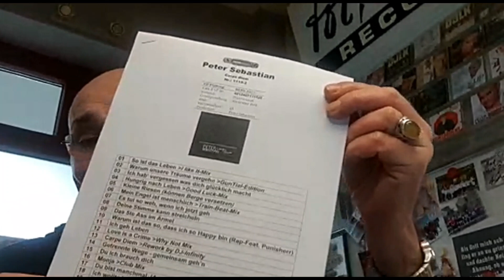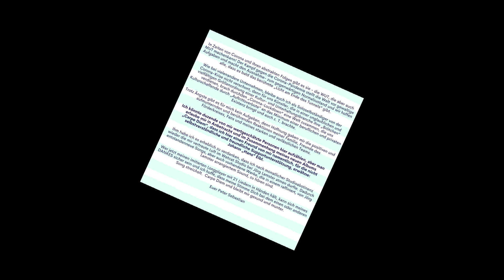Peter Sebastian - Teaser für das neue Album CARPE DIEM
Bald ist es soweit und mein neues Album "Carpe Diem" mit 21 Songs kommt Ende Februar auf den Markt. Weitere Details in diesem Videoteaser. Danke meinem Team und danke Heiko Sterly für die Videoumsetzung. Habt einen schönen Tag noch. Euer Peter Sebastian